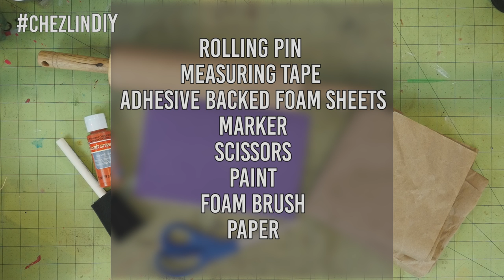How to Make Stamped Customized Gift Wrap with Rolling Stamp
･ﾟ✧◃SUPPORT ME! ▷

･ﾟ✧◃SOCIAL MEDIA! ▷